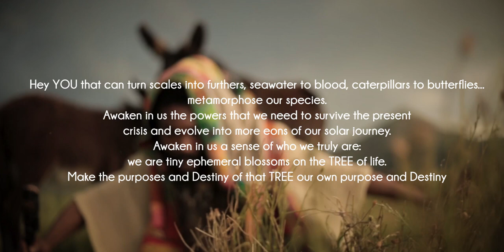PITSO RAHMAKHULA koae ea Badimo OFFICIAL MUSIC VIDEO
koae ea Badimo is a certain vibration of awareness that spiritual beings tap into whenever. it is a way beings get attuned to other dimensions with, in order to see the whole reality. this song was produced by Pitso Rah Makhula and Ntsoana Tsatsi for NtsoanaTsatsi.com music. It i classified under world music for everyone really. This a way the Basotho people relegare, that is to bind back, to yoke, or to unify their vibration as a people of the Sun. Our priests and priestesses have always been the guides and watchers of other sides. and here is a brief snipet of how that particular energy is invoked. Lesedi. Khanya... Ha e be Qamako. - NtsoanaTsatsi.com